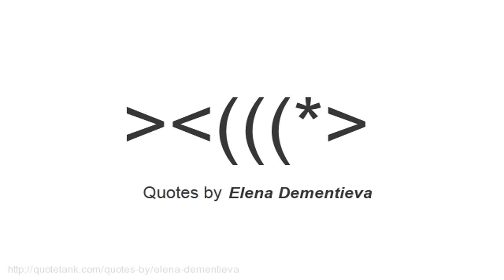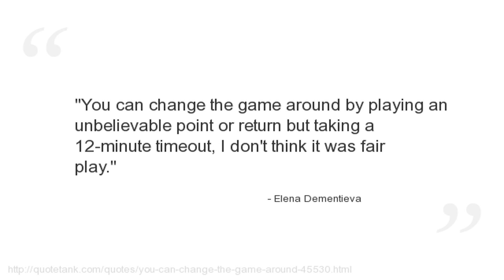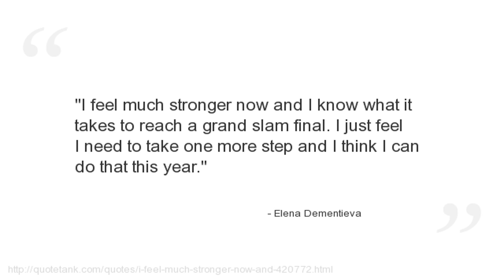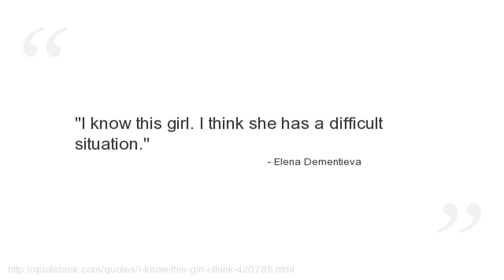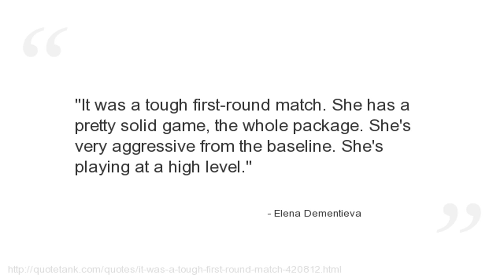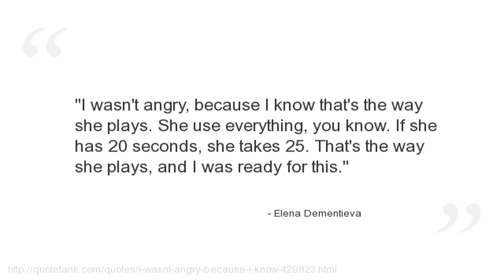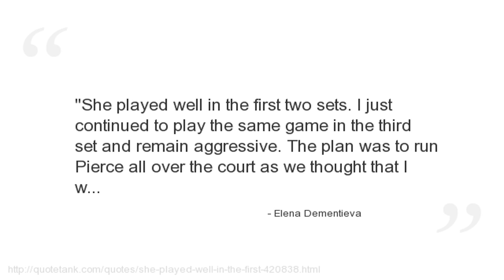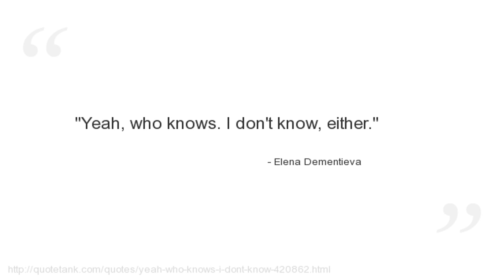Elena Dementieva Quotes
Who is Elena Dementieva?
A retiredRussian professional tennis player. Dementievamost notable for winning the singles gold medal at the 2008 Olympics in Beijing.